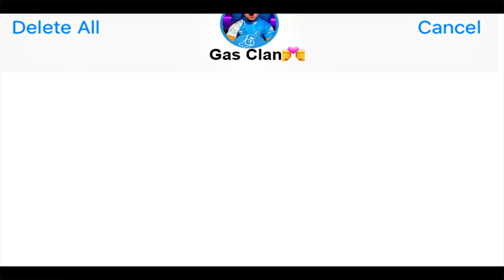Gas Clan Fortnite Montage - 15k Special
In Honor of our 15k special, we brought you a Fortnite Montage/Teamtage to celebrate us hitting this goal. If you are looking for Fortnite Team to Join Gas Clan is looking for players to recruit to our team! We host Fortnite Clan Tryouts, Reacting to Subscribers Montages LIVE, and Playing With Viewers.